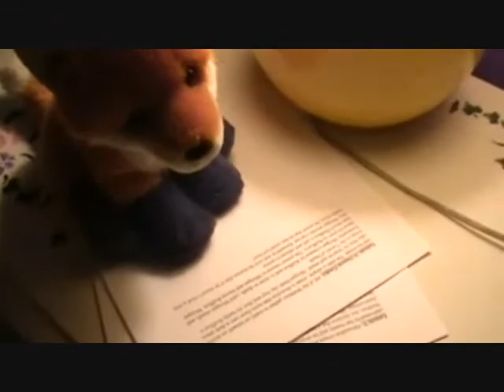Webkinz Homeland (Episode 6)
I know that this came out really really fast, but I just can't stop making them! I love to make these! I enjoy making these and entertaining everyone! Anyway, this is episode 6. Every season will have 10 episodes, so the season finale is coming soon! (look below for the plot)

Plot:
Morgan is really falling for Alexandria and he has decided to ask her out on a date. Actually, he's asked her 5 times, but she always declines him for fear that she will fall in love with him and that Ruffton will then kill her.
Eventually, she accepts a date with Morgan and he gives her a stunning necklace. Alexandria then knows that he is the one.
Will Morgan and Alexandria live happily ever after, or will someone mess up their date?